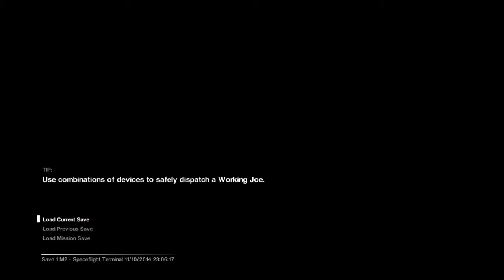The First Encounter Part 4 Alien Isolation Gameplay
Rich and Bob have just encountered the alien in a cut scene we are now alone and have to keep moving. Warning Slight Jump Scare.

Previous Video –
Next Video –

Recording Software And Equipment
Additional information
Game – Alien Isolation
Publishers – SEGA
Developers – Creative Assembly
Platforms - Playstation 4, Xbox One, Xbox 360, Playstation 3, PC
Genre – First Person Survival horror

We're alone now after seeing Axel killed and dragged away by what we believe to be a Xenomorph. Now Amanda Ripley is all alone and with the Xenomorph out of sight, doesn't mean its out of mind and reminds Rich and Bob when we try to get into the transit!

Take it easy and Peace out!